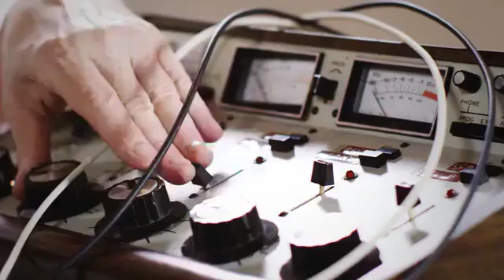Protein Shakes Paramus NJ